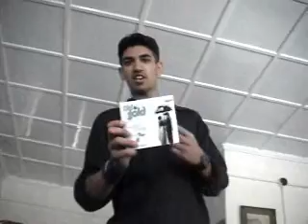kalabagh NORTHERN AREA OF PAKISTAN 2007